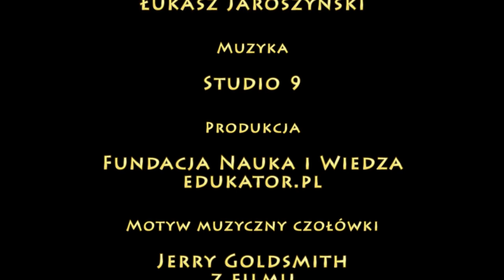PPE: BEZROBOCIE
Rachunki domowe,  książki, ubrania, jedzenie... Za wszystko trzeba płacić. Skąd wziąć pieniądze? Trzeba pracować. A jeśli nie można znaleźć pracy? To jest problem. Bardzo poważny problem wszystkich gospodarek rynkowych świata. Ten problem to bezrobocie. Miejmy nadzieję, że nigdy go osobiście nie doświadczycie.